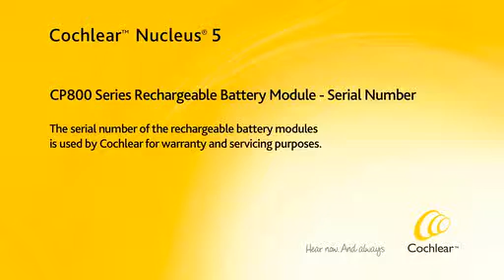Locating the serial number on your rechargeable batteries - Nucleus 5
The serial number of the rechargeable battery modules is used by Cochlear for warranty and servicing purposes.

This is one of the many comprehensive user guides that Cochlear provides to recipients with the aim of assisting you in achieving your best hearing performance.